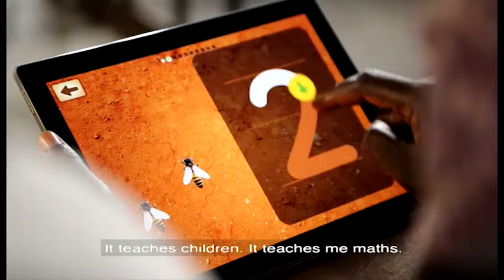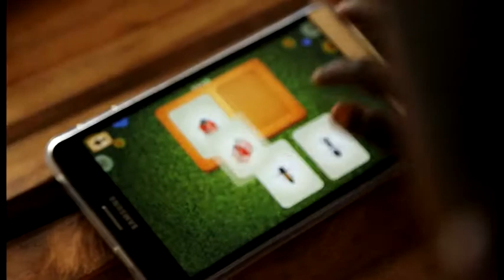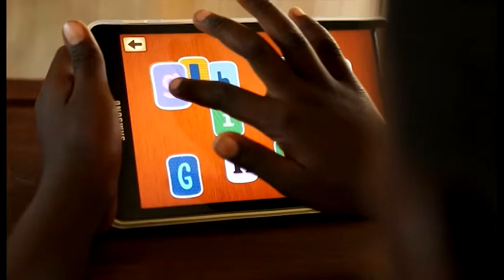Kitkit School in Tanzania UPDATED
Kitkit School is a tablet-based learning tool designed to help ALL children learn basic reading, writing and math, with or without access to resources or schools.

Kitkit School was created by Team Todo School for entry in the XPRIZE Global Learning Competition.